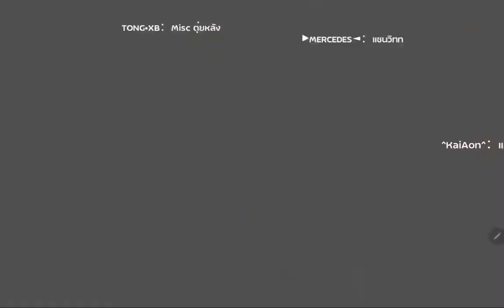vitamin c woe 12.8.2021 X devil x misc